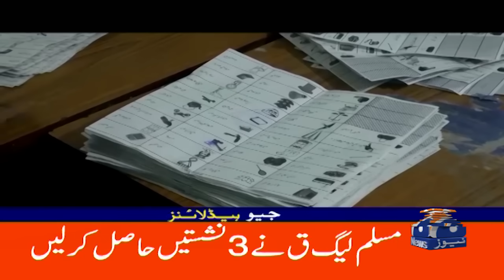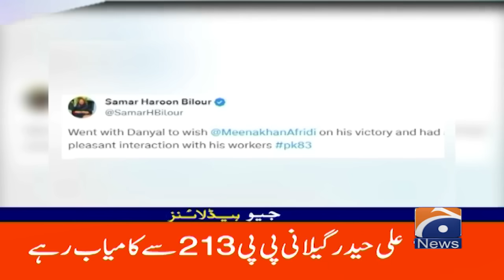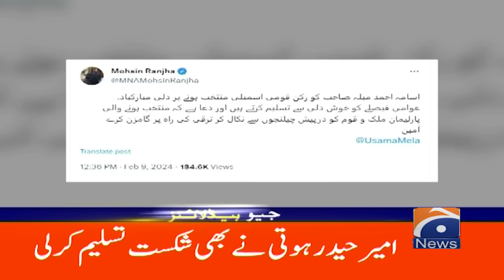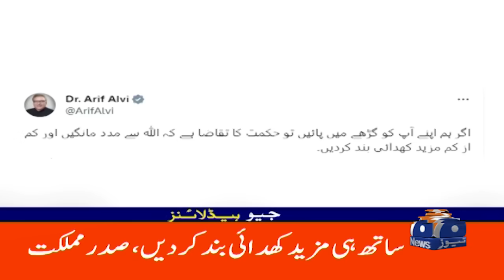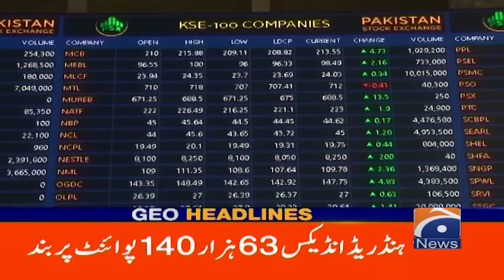Geo News Headlines 12 AM | 10 February 2024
ElectionswithGeo Geo News is Pakistan's Number. 1 news channel, catering to a diverse audience with the latest updates on local and global political developments, sports, business, and entertainment. Known for its dedicated news services and top-notch coverage of breaking events, Geo News has established a markedly distinct position in the electronic media landscape. The ethos of transparency and accountability lies at the heart of Geo's principles, solidifying its stature as one of the most trusted sources of information both within Pakistan and beyond.